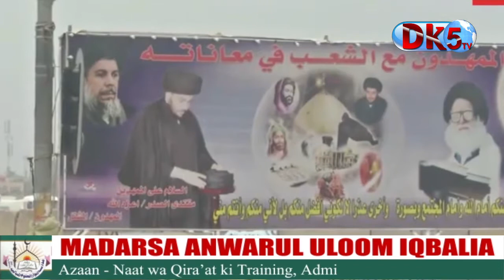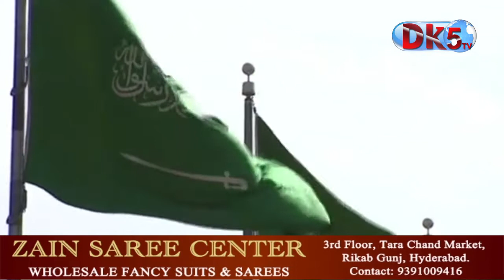International News 27 October